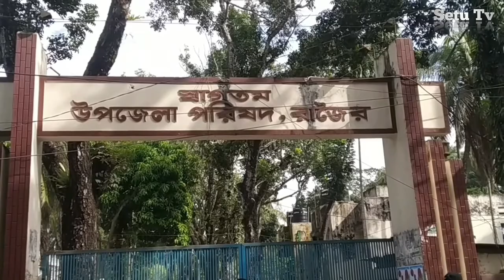মার্কস না পড়ার দায়ে জড়িমানা চালকদের Madaripur Rajoir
মাদারীপুরের রাজৈর উপজেলা প্রশাসন মার্কস না পড়ার দায়ে ১০ জনকে ২২শত টাকা আর্থিক জরিমানা করেছেন। আজ দুপুরে উপজেলা গেটের সামনে রাজৈর উপজেলা নির্বাহী কর্মকর্তার ও নির্বাহী ম্যাজিস্ট্রেট অনিসুজ্জামান এর ভ্রাম্যমাণ আদালত। সময় যাদের মার্কস নেই তাদের মার্কস বিতরণ করেন আর যারা মার্কস ব্যাবহার করতে অস্বীকার প্রকাশ করেছেন তাদের কে আর্থিক জরিমানা করা